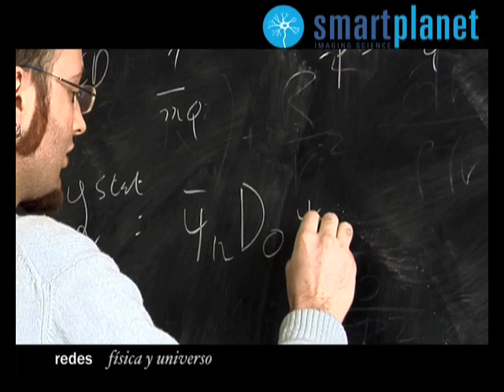Cómo empezó todo (avance de Redes):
Generará millones de gigabytes de datos al año y nos desvelará muchas incógnitas sobre el origen del universo y de la materia. El nuevo acelerador de partículas se ha construido en Ginebra y hasta allí viajó Eduard Punset para charlar con dos grandes físicos sobre los retos de este centro de investigación internacional.